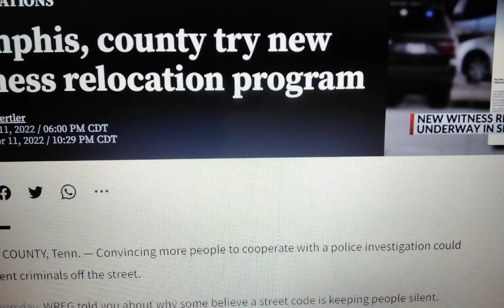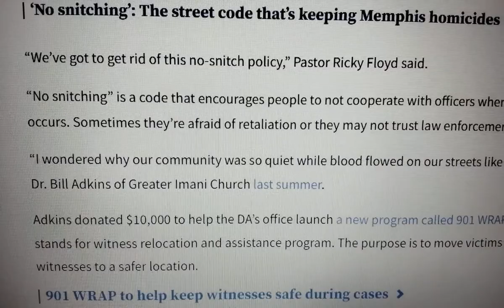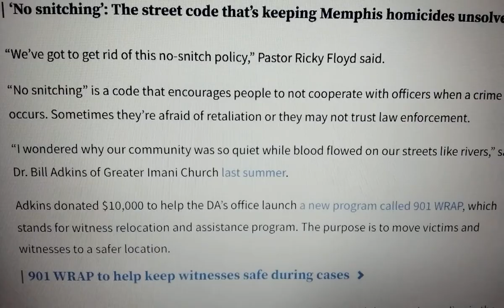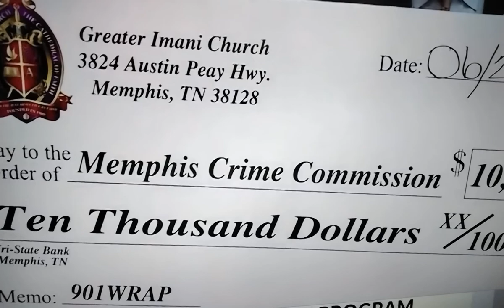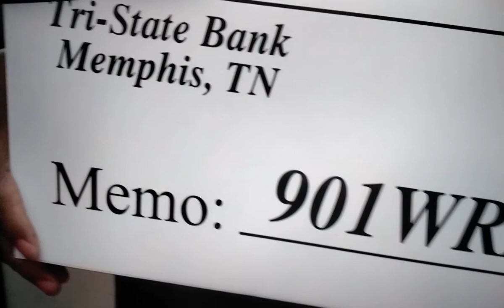💥YOUNG DOLPH💥MPD INTRODUCE NEW WITNESS RELOCATION PROGRAM TO SECURE CONVICTIONS💥LLDOLPH